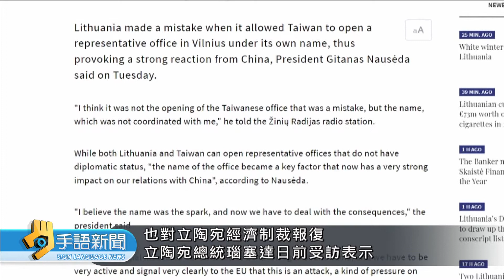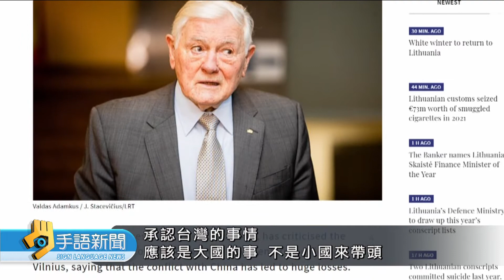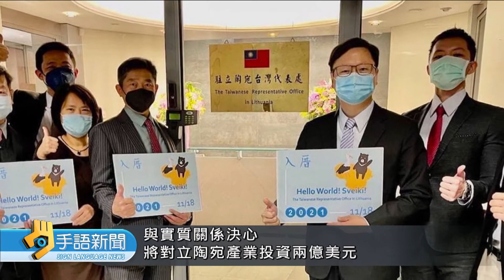台灣代表處掛牌 立陶宛遭中國全面打壓